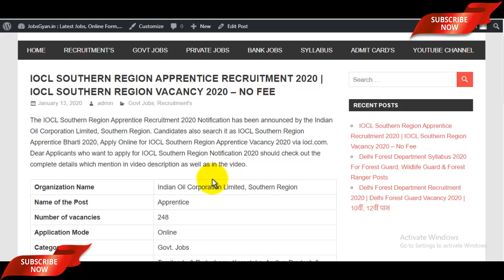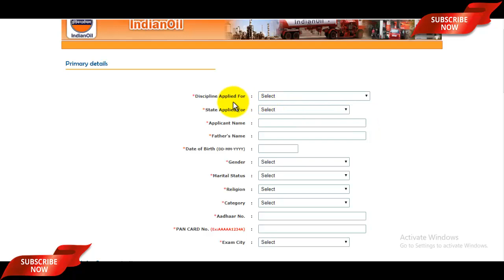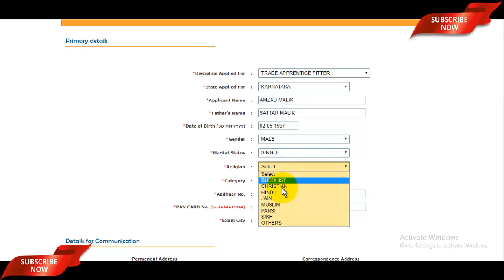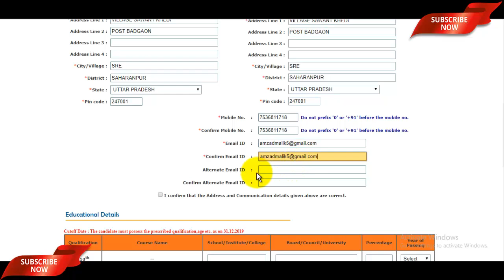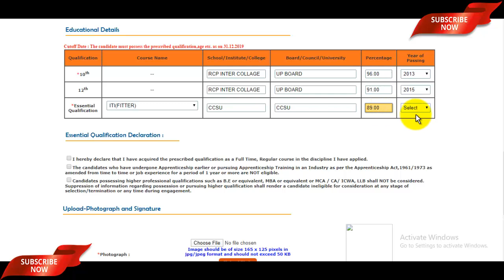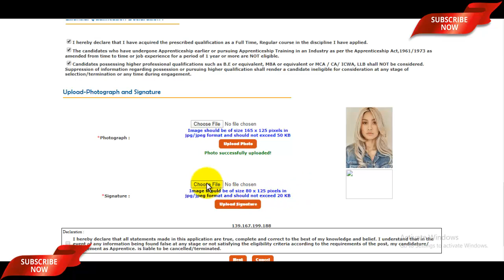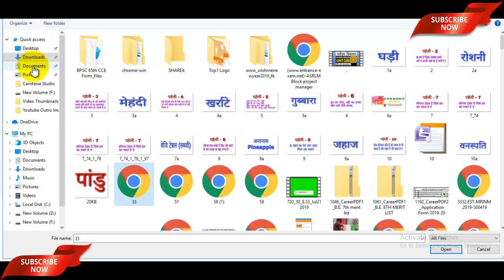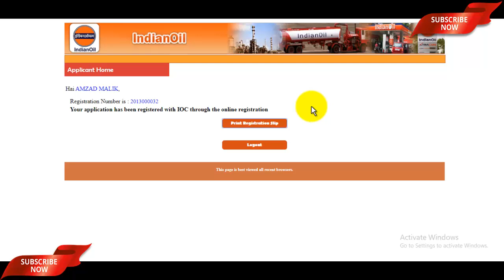IOCL Southern Region Apprentice Online Form 2020 | How to Fill IOCL Apprentice Online Form 2020